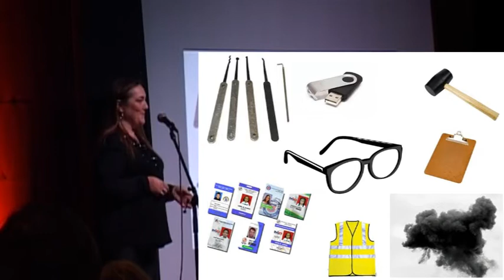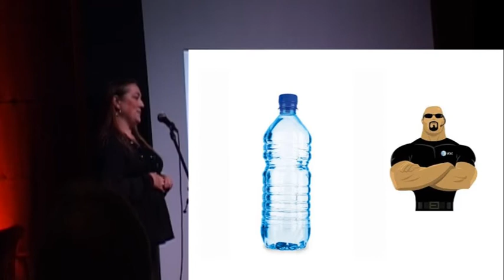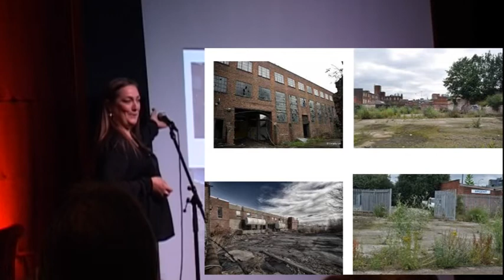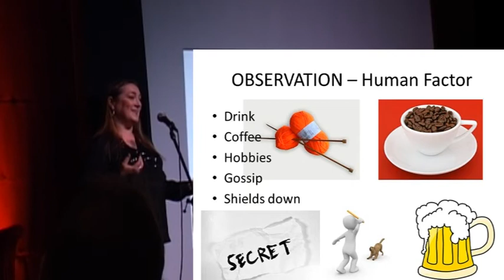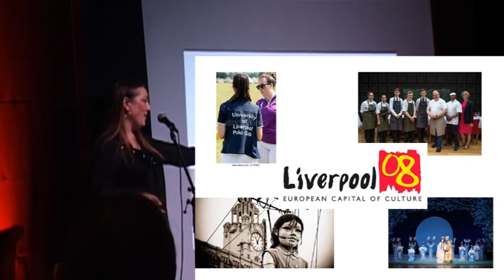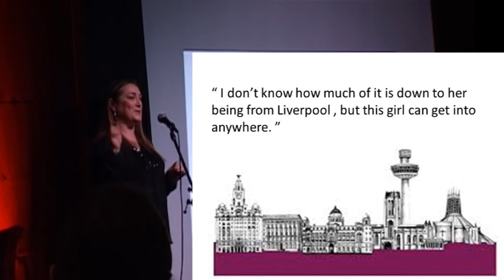Jenny Radcliffe - How Liverpool helped make me a “People Hacker”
I am a Social Engineer, a no-tech hacker of human beings. Growing up in Liverpool, gave me a particular set of skills, skills that I now use to break into banks, hack all the people and keep out the bad guys! This talk links my current career to my Liverpool childhood AND gives tips on how to avoid being personally and professionally people hacked!! @Jenny_Radcliffe